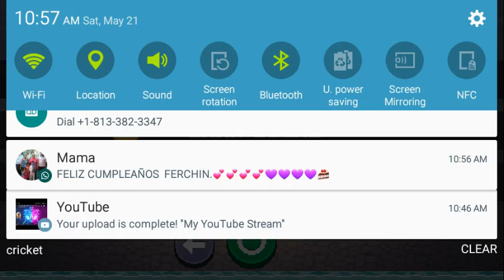My brother play's this time